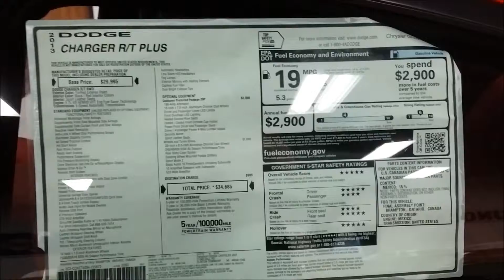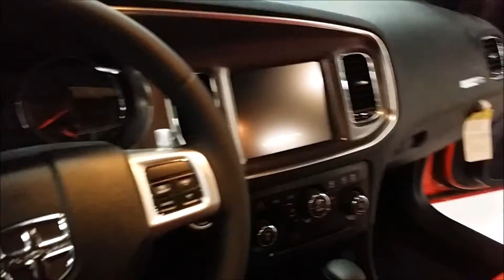2013 CHARGER RT HEMI FOR SALE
2013 CHARGER RT HEMI FOR SALE
70 MILES
CALL OR CHECK WEBSITE FOR PRICING AND AVAILABILITY
SHOWDOWNAUTO.COM